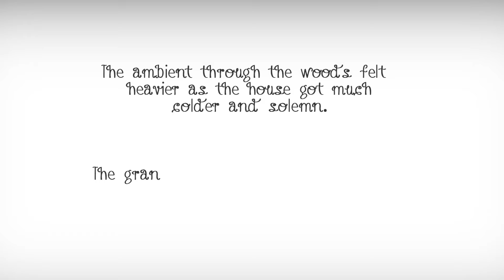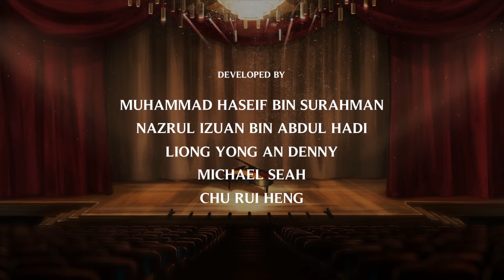Erika's Etude - Game Trailer 2019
Erika’s Etude is a story-driven rhythm game that focuses on providing an interactive and immersive experience. You play as a girl named Erika in her memory, where you slowly learn about her story of becoming a great pianist.